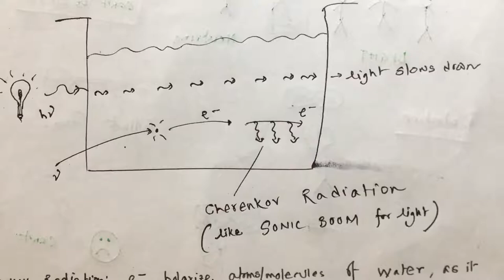How neutrinos can be detected.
neutrinos are everywhere. They are amazing. The time spent in uploading this video causes thousands of neutrinos to cross my body.
a detailed study of there properties are discussed here.
 I am very much thankful to Quanta Magazine for the amazing picture.
link for image.